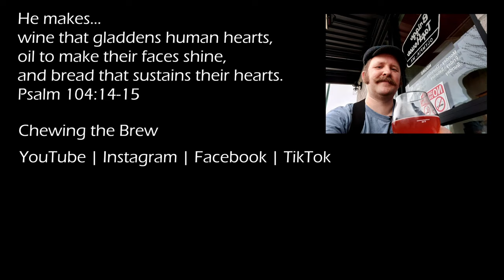Fall of Troy Orange Vanilla Imperial IPA by Belching Beaver #125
Why does Troy ALWAYS have to fall? Why can't it stand again? And don't get me STARTED on achilles' heel!

This was a weird one. Interesting, odd, and weird. I suppose I gotta hand it to Belching Beaver for their confidence in producing weird oddities like this.